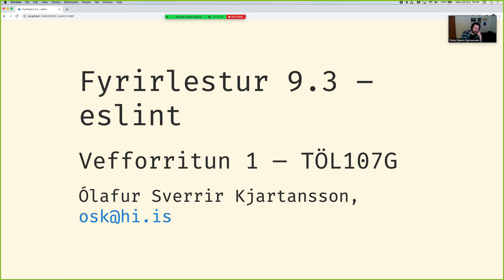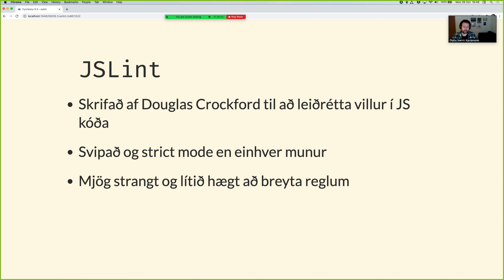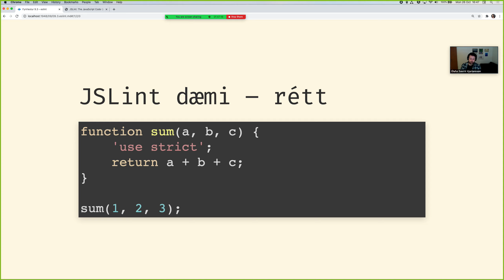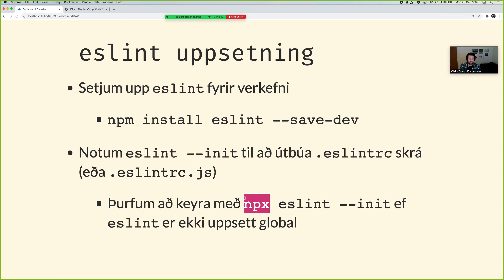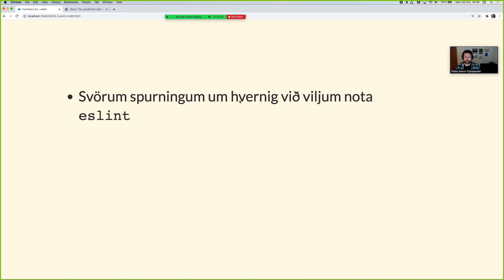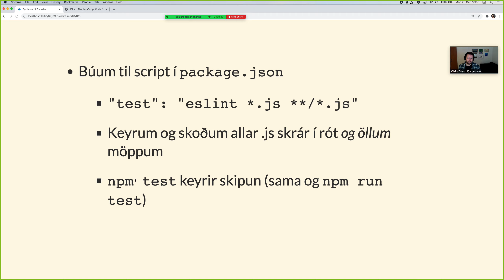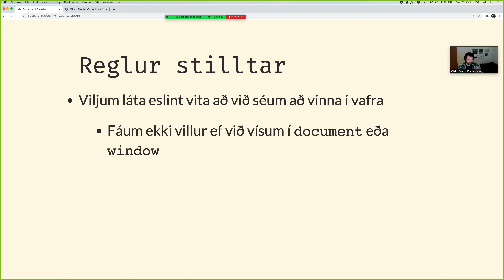Vefforritun 1, 2020: Fyrirlestur 9.3: eslint